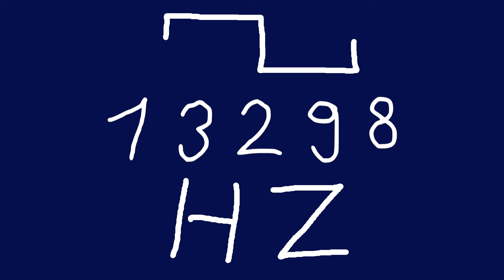13298 hz square